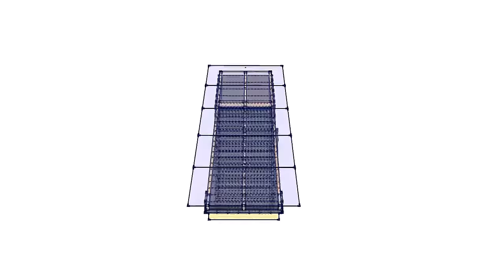Solar Food Dehydrator - WheatonATC1 model